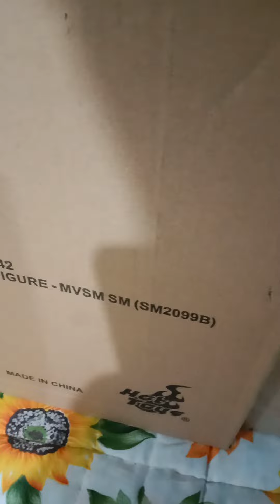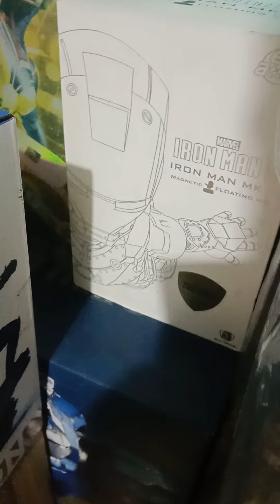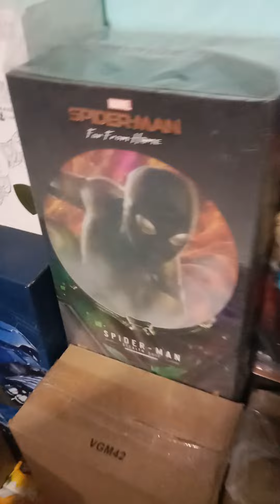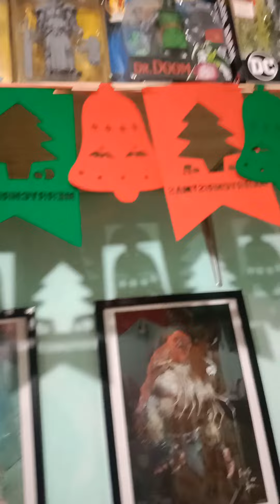LOTE OR LOT ASSORTED MARVEL DC FIGS HOT TOYS IRON STUDIOS